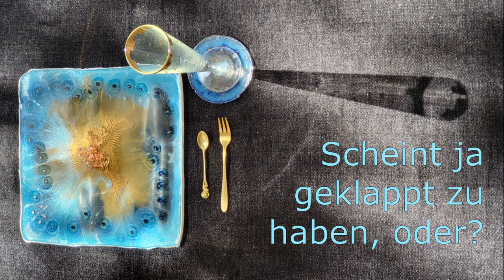DIY | Silikonform selber machen 30x30 cm | Platzteller gießen aus Resin | Kunstharz | Epoxid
Dies ist mein erster Versuch, mir selber eine Silikonform zu erstellen, um darin Kunstharz zu gießen, da ich zum Kaufen nichts gefunden habe. Die Form soll 30x30 cm groß sein, um darin einen quadratischen Platzteller zu gießen.
Folge mir auch auf Instagram

Dazu habe ich mir ein Anfängerset mit 0,5 l Kunstharz/Härter, Farben, Bechern, Schutzhandschuhen und Silkonformen bestellt.

Außerdem benötigt man ein Feuerzeug. Gut wäre außerdem ein separater Arbeitsplatz, wo man das alles stehen lassen kann für mehrere Tage. Denn es klebt und dauert einige Zeit.
Meine Ausrüstung: *Samsung Galaxy Z Fold 3

*GoPro Hero 7 schwarz, wasserdicht

*Panasonic HC-V180

*DJI Mavic Mini Combo (EU) – Drohne und Zubehör Kit

*Canon Zoemini S Sofortbildkamera digital 8 MP (inkl. Mini Fotodrucker)

*Hama | Spotlight Smart 80 LED-Ring (Lichtring für Smartphones)